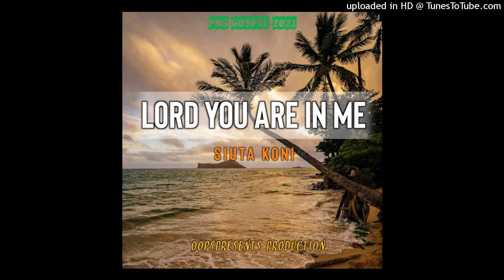Lord You Are In Me (2021) - Siuta Koni